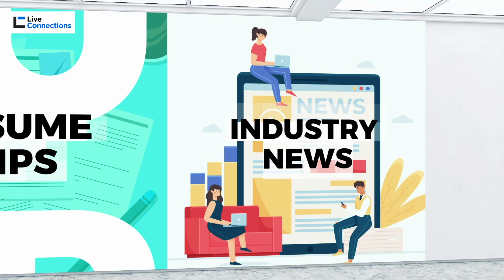LinkedIn Promo 2024